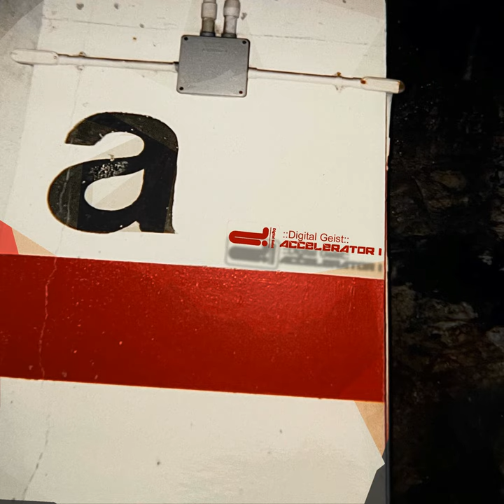Accelerator I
Accelerator I · Digital Geist